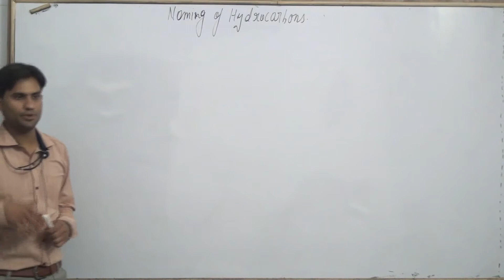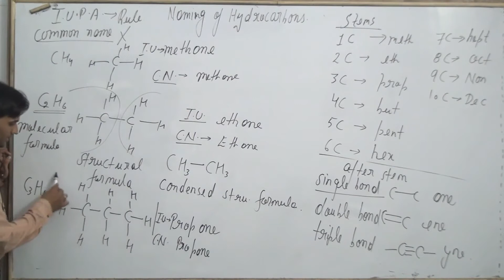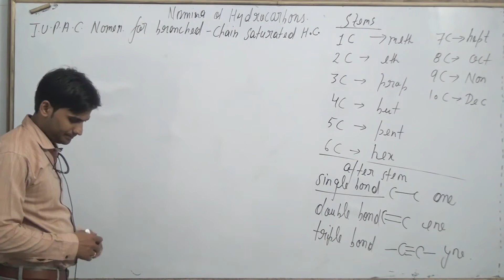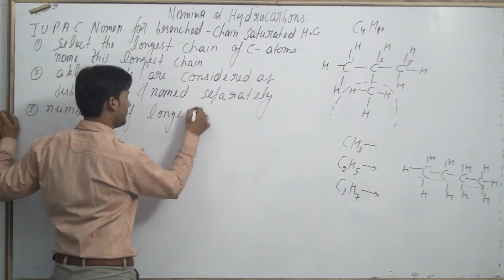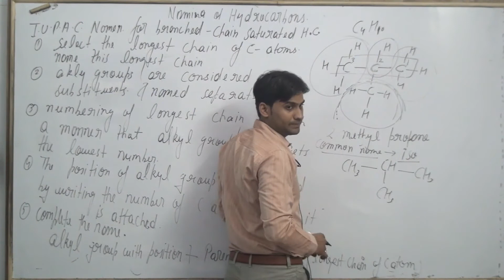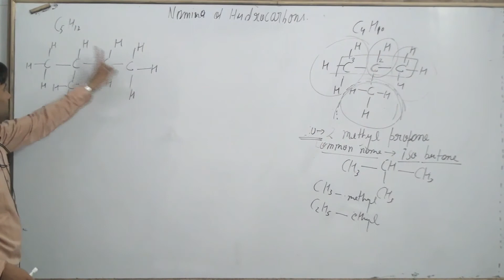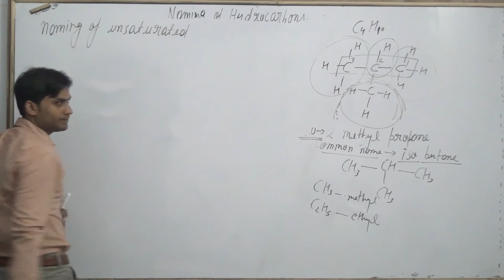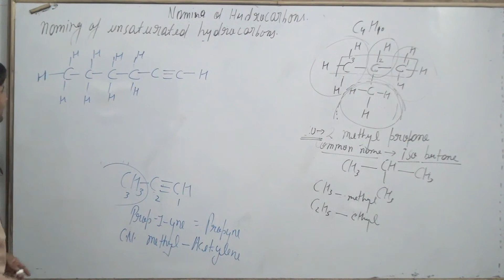CARBON AND ITS COMPOUND CLASS 10 PART 9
NAMING OF HYDROCARBONS
IUPAC AND COMMON NAME OF HYDROCARBONS

maths link-
carbon and its compounds notes
carbon and its compounds class 10 full chapter notes
carbon and its compounds class 10 notes pdf
carbon and its compounds class 10 ncert solutions
carbon and its compounds class 10 full chapter
allotropes of carbon class 10
carbon and its compounds class 10 pdf
carbon and its compounds class 10 cbse important questions with answers
carbon and its compounds class 10 extra questions with answers pdf
carbon and compounds class 10
carbon and its compounds class 10 solutions
carbon and its compounds ncert solutions
carbon and its compounds class 10 full chapter notes pdf
carbon and its compounds class 10 questions
carbon and its compounds class 10 ncert pdf
carbon and its compounds class 10 previous year questions
carbon and its compounds class 10 extra questions with answers
carbon and compounds class 10 notes
carbon and its compounds notes pdf
carbon and its compounds solutions
carbon and its compounds class 10 questions with answers pdf
carbon and its compounds class 10 important questions
carbon and its compounds class 10 notes in hindi
carbon and its compounds class 10 notes ncert
carbon and its compounds in hindi
carbon and its compounds questions
carbon and its compounds class 10 ncert questions and answers
notes of chapter carbon and its compound